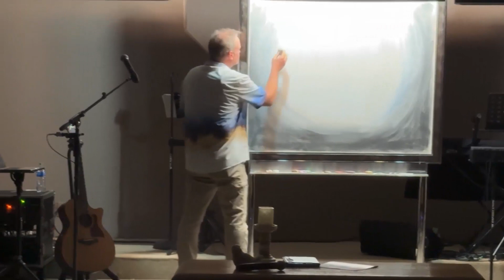The Need For Brokenness by Bro Randy Fair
The Need For Brokenness by Bro Randy Fair at Pleasant Hill Missionary Baptist Church in Lockesburg, AR  Revival 2024